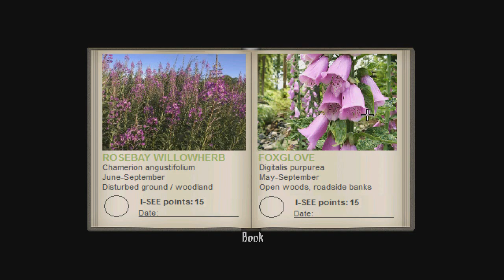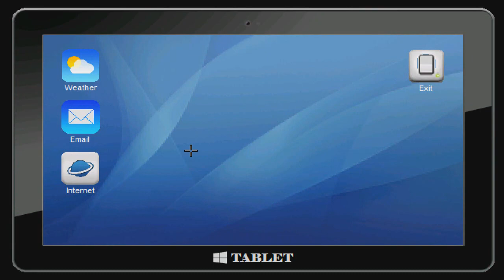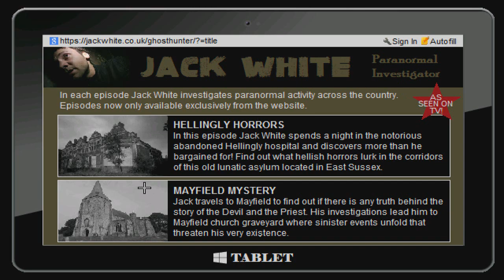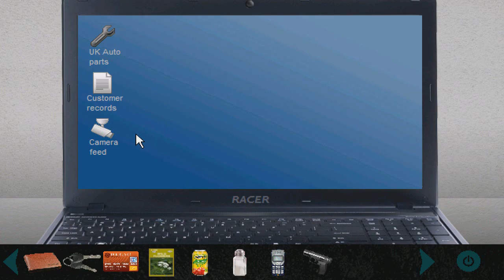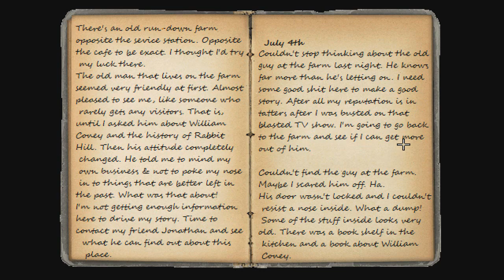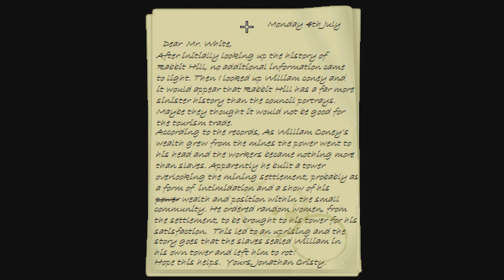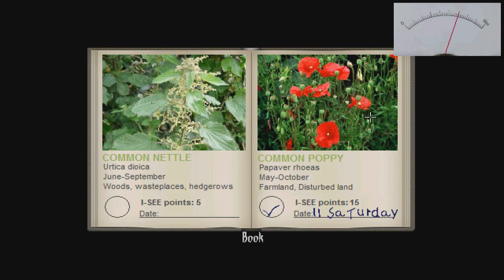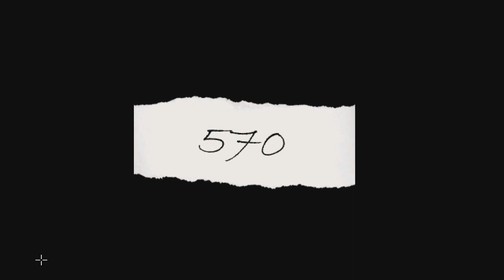Rabbit Hill Part 2 | Indie Horror Game Let's Play | PC Gameplay Walkthrough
As we manage to get in contact with the emergency services, it strikes again!

A couple bored of the same summer drive to visit their family, decide to take a detour through the countryside where they are involved in an unfortunate accident. While walking to find help, they stumble upon Rabbit hill. A small fictional hamlet located deep in the heart of the Sussex countryside in England.

A slow paced, atmospheric horror game.

Classic-style point n' click adventure game with a 2 click interface and inventory.

Estimated 1.5 to 3 hrs gameplay (without the walkthrough!).